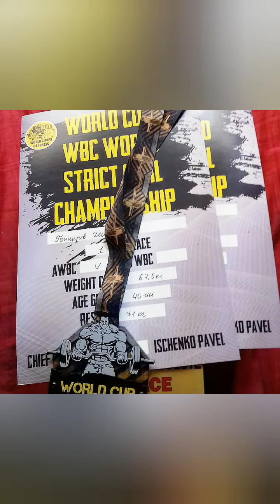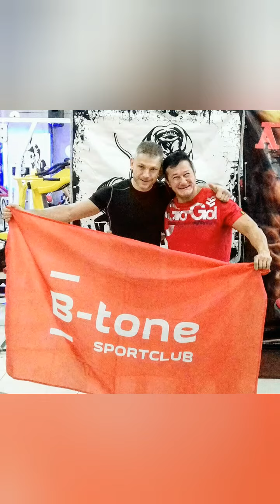WORLD CUP WBC STRICT CURL CHAMPIONSHIP 2021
☆☆☆ WORLD CUP WBC WORLD STRICT CURL CHAMPIONSHIP 2021 ☆☆☆
• Возрастной дивизион: 40-44
• Весовая категория: 67,5кг. Личный
  вес: 66кг.
• Результат: 67/70/71
• Первое место в возрастном открытом и абсолютном первенстве ( Коэффициент Глоссбренера - 54,102)
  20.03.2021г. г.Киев